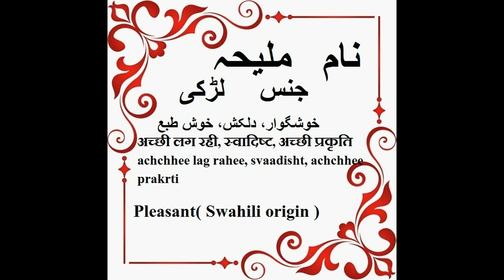Maliha Name Meaning in Urdu - Islamic baby names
Maliha is a Muslim Arabic baby girl name. Its meaning is "Praising, Graceful, Beautiful, Pretty, Good-looking". Maliha name origin is Arabic. Meaning of Maliha. Maliha is an indirect Quranic name for girls that means “woman with happy glowing face”, “beautiful”, “well-spoken”.